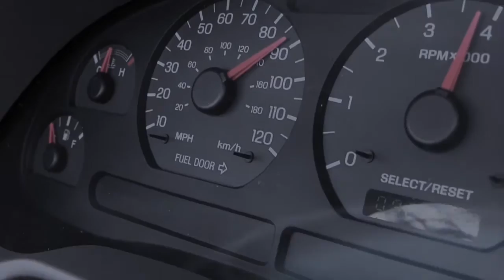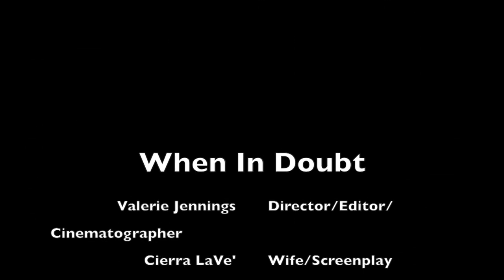When in Doubt